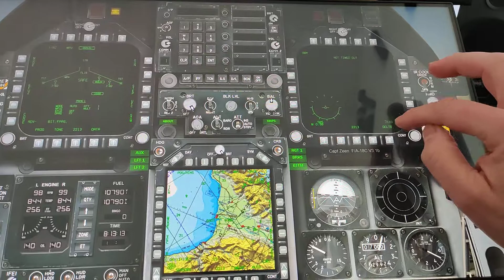dcs Helios 3